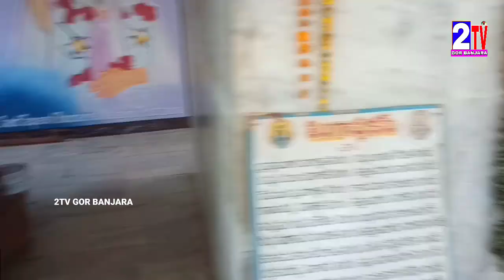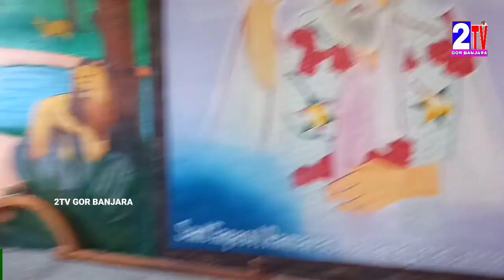Malkapur Thanda Temple ||Bhavani Sevalal Ramrao Maharaj Mandir At Malkapur Thanda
Sevalal Ramrao Maharaj Mandir At Malkapur